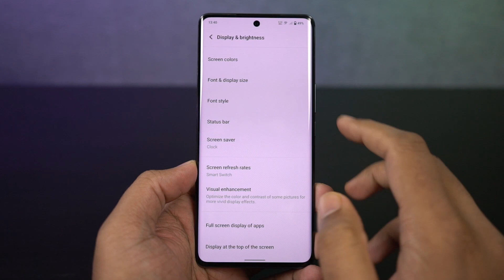How to Change Font Size on Vivo V25 Pro